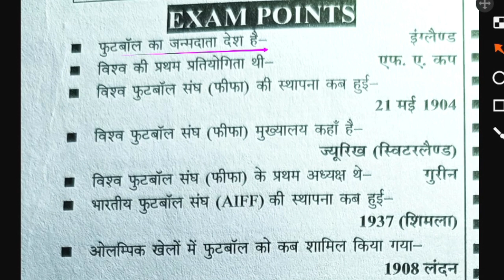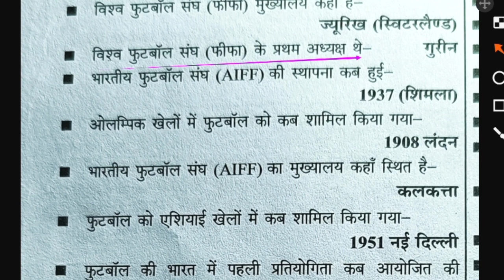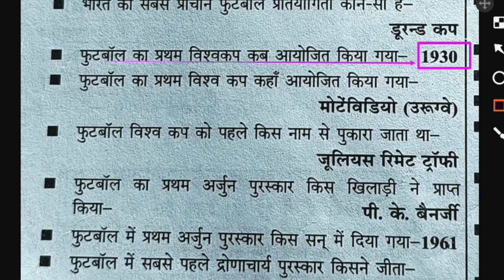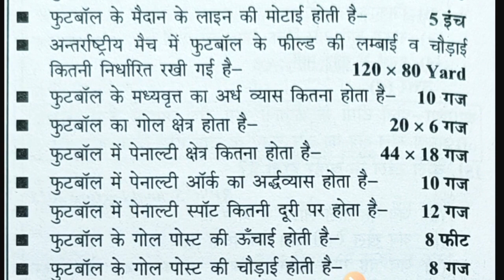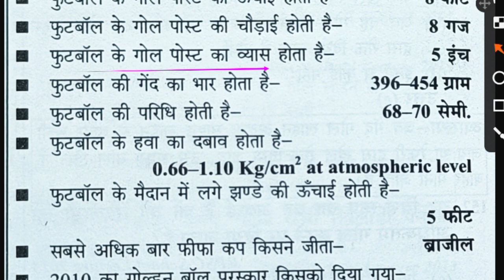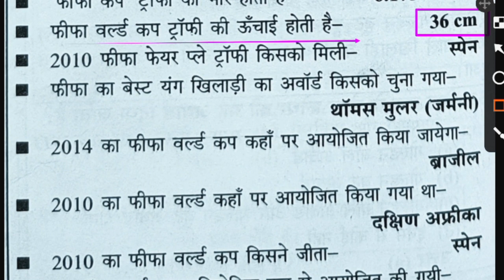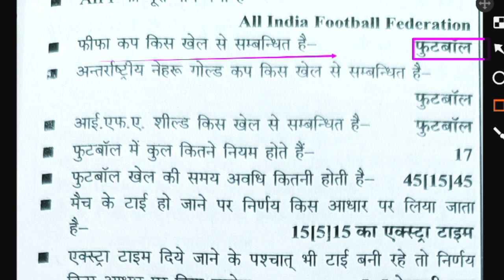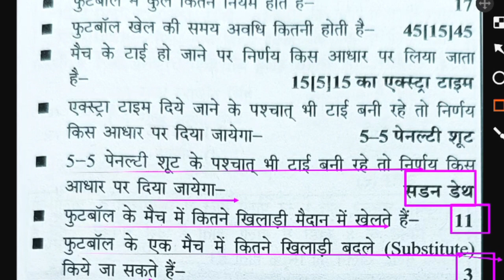फुटबॉल का इतिहास नियम एवं मेजरमेंट/ Football history rules and Measurement/ physical education MCQs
Hi